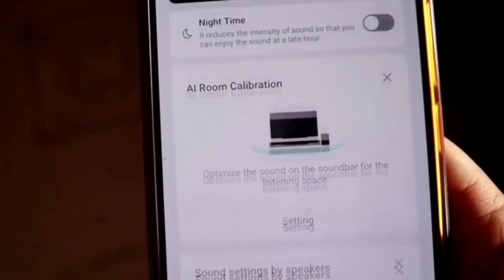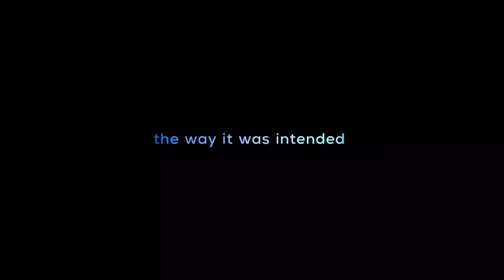LG SC9S VS LG SP8A || Full Side by Side comparison || Pros & Cons discussed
This is a comparison video between LG SC9S & LG SP8A Soundbar

We do not promote any kind of product/Brand /Company /Application on this channel. The soul purpose of this channel is to spread awareness only.

We have no intention to heart any person/religion or cast. If this happens, then it is totally unintentionally.